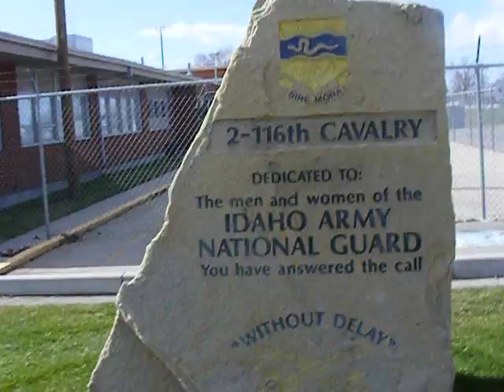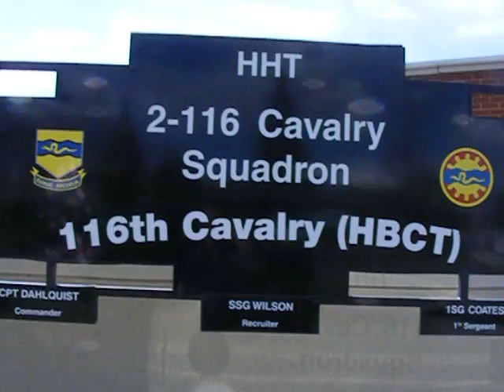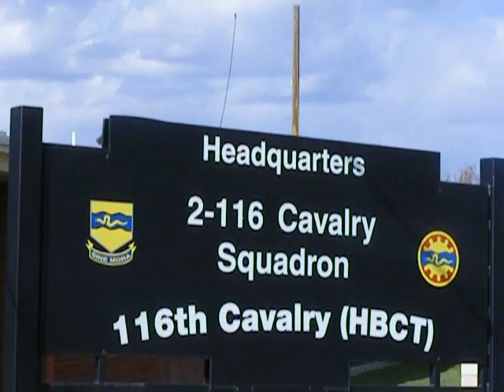national gaurd armory caldwell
the national gaurd armory in caldwell